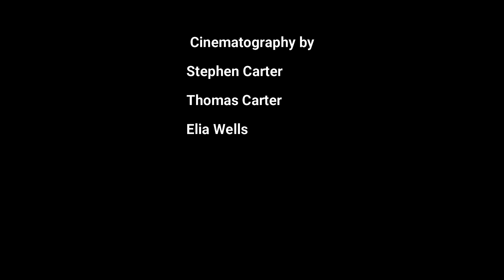Inverter Episode 2: Rising Warriors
Hey what's up guys. We are happy to announce that we are finally in a position where we can start producing Inverter episodes more frequently. We guarantee you that we will be trying to improve with every episode and we hope you stick around for the story we're trying t tell. In the meantime thank you for your patience.- Stephen